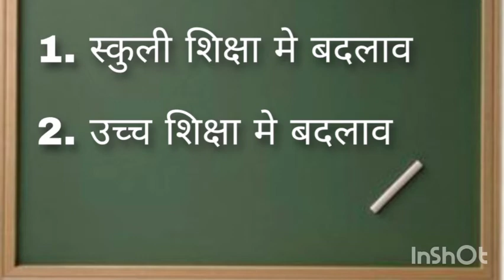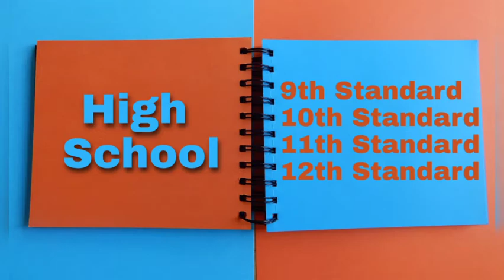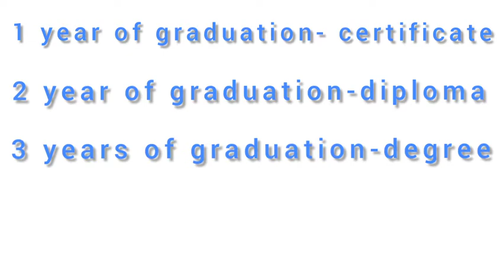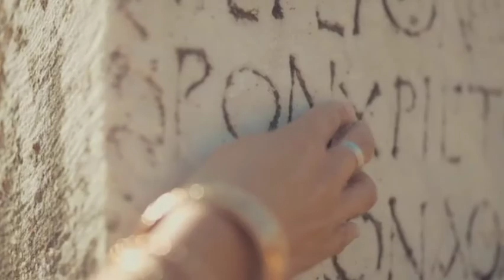New Education Policy 2020 | Hindi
Explained all aspects of new education policy in hindi.